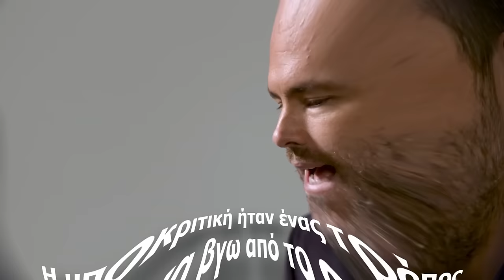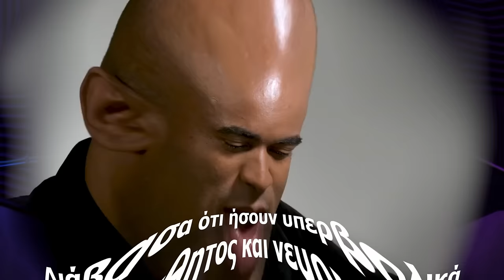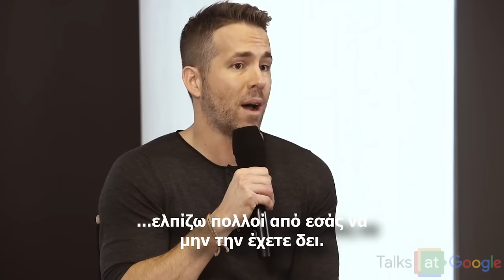Το ΜΥΣΤΙΚΟ της επιτυχίας του Ryan Reynolds!